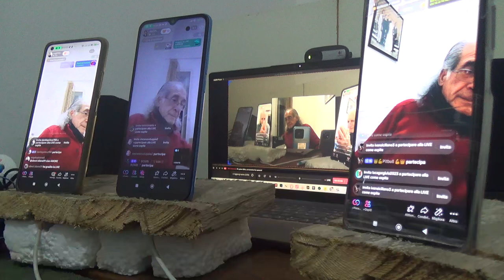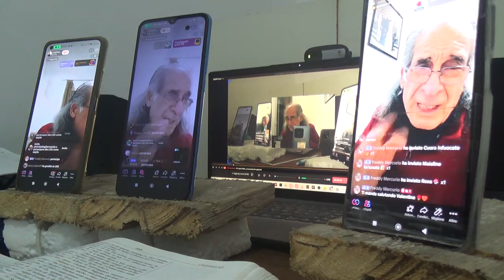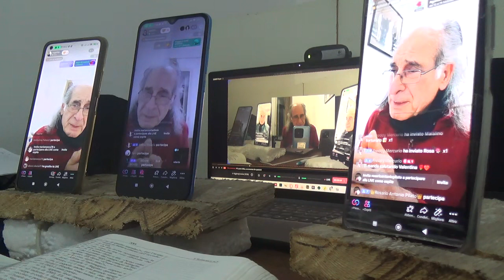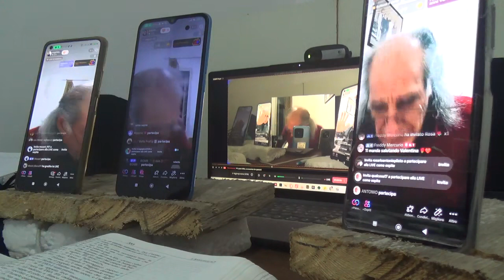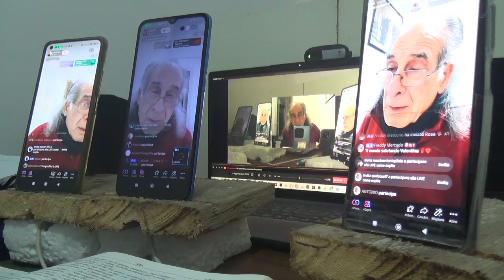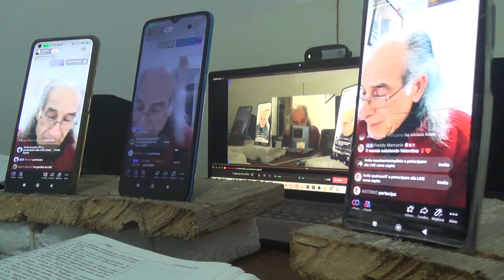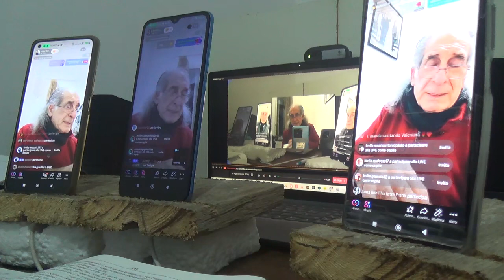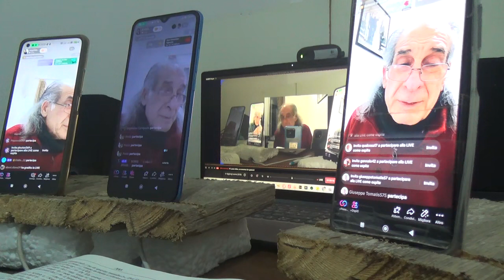1 LIVE SABATO 10 02 2024